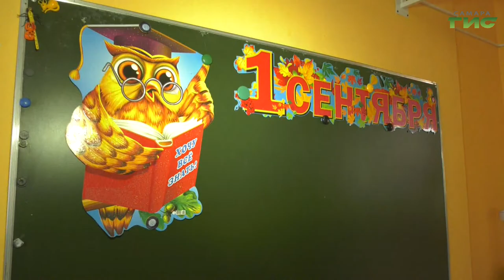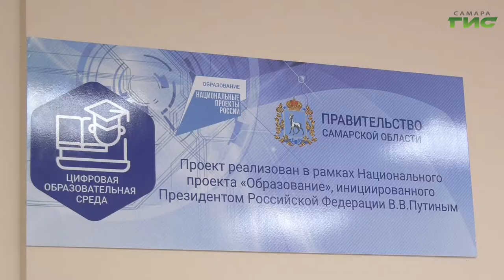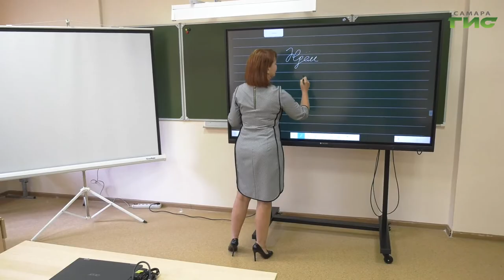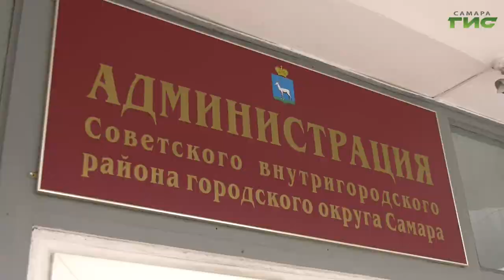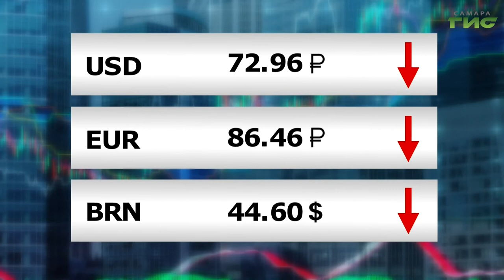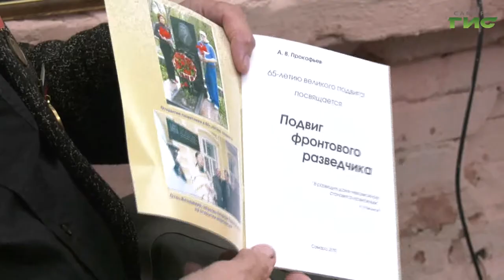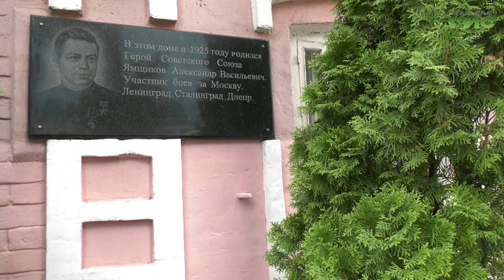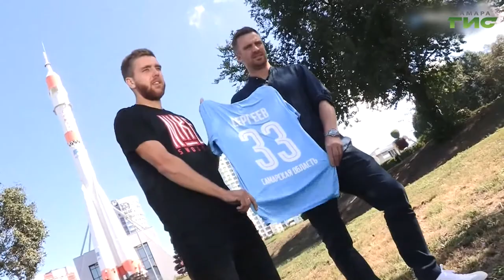"События" от 17.08.2020 (вечер)